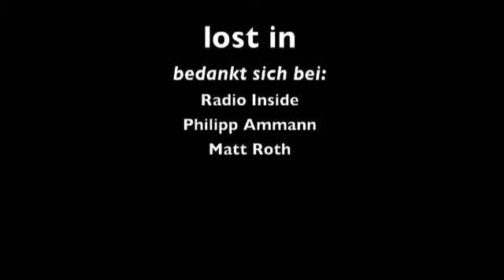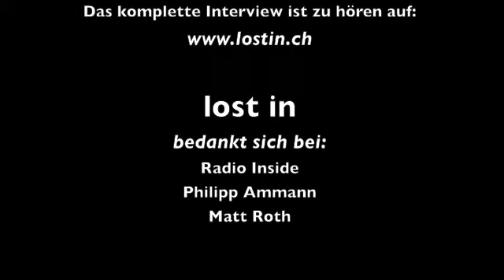lost in - Interview Radio Inside (2012)